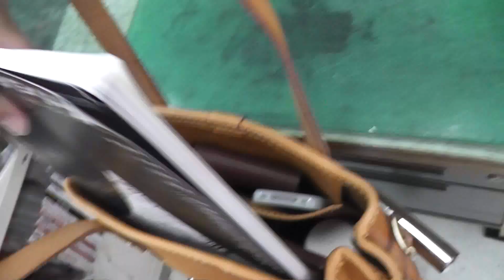手作り鞄工房HERZ（ヘルツ） | ワイルド肩掛けトート(A-101)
手作り革鞄のHERZ[ヘルツ]公式通販サイト